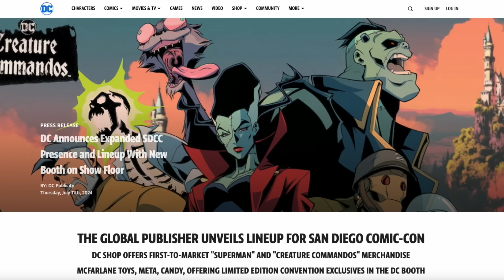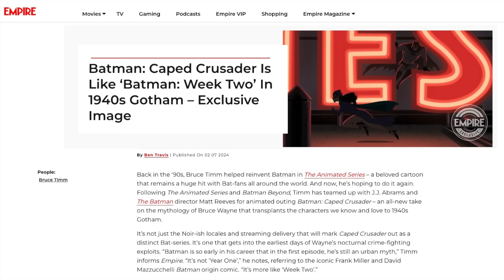Batman Caped Crusader Update | First Screening | Batmobile Trailer | More Speculation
After a brief Bruce Timm interview was published in Empire Magazine, I started putting this video together, but then Warner Brothers and Amazon went and made some proper announcements.

First, they confirmed where and when the first screening of the show will be taking place. Great, so I put together an updated speculation video to coincide with this news.

Then, just when I finish recording the voice over, they released a brand new clip from the show featuring the Batmobile and a small glimpse at Selina Kyle.

Let's just hope they don't announce anything else between now and Comic Con!

Chapters:
0:00 Introduction
0:39 The First Public Screening
1:12 Flipping Two-Face
2:21 The Definition of Caped Crusader
3:11 Empire Magazine Interview Summary
4:48 The Running Narrative
5:12 Clayface Theory
6:47 No Joker Update?
7:30 Christina Ricci's Catwoman Voice
7:36 Editing Style
7:57 Closing Remarks
8:33 Future Caped Crusader Videos